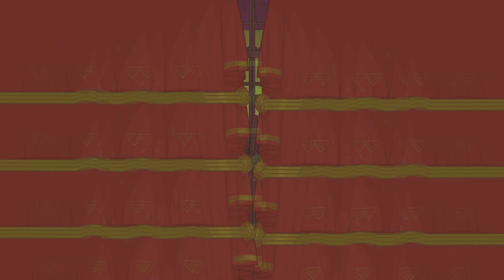BATTLEBLOCK THEATER CON KIM EP 12 "EL ATAQUE DE RISA"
¿Te gustan nuestras playeras? Entra a